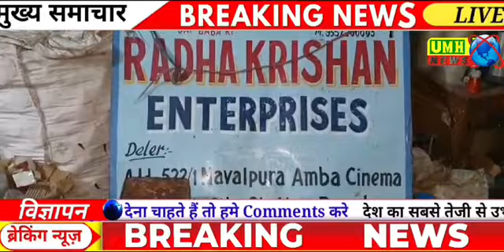खुर्जा। तेल प्लांट पर जांच करने पहुंची टीम,दिखा गंदगी का अंबार, नकली देशी घी की फैक्ट्री भी पकड़ी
बुलंदशहर: त्यौहार से पहले अलर्ट मोड पर खाद्य सुरक्षा विभाग की टीम।

खुर्जा में तेल प्लांट पर जांच करने पहुंची टीम,दिखा गंदगी का अंबार।

तेल की गुणवत्ता पर भी संदेह, सरसों के तेल से भरे टैंक और ड्रम में रखा हजारों लीटर तेल किया सील।

रिफाइंड व सरसों के तेल के नमूने लेकर जांच के लिए प्रयोगशाला भेजे।

पास ही में बने दूसरे गोदाम में करीब 300 लीटर देसी घी और 35 किलो पनीर मिला।

जांच पड़ताल कर टीम ने जमा किए नमूने जांच को भेजे,मिलावटखोरों पर नकेल कसने के लिए चलाया विशेष अभियान।

एसडीएम के निर्देश पर खाद्य सुरक्षा विभाग व तहसील प्रशासन की टीम ने की कार्रवाई।

खुर्जा क्षेत्र के सिटी स्टेशन रोड स्थित दो स्थानों पर की गई कार्रवाई।